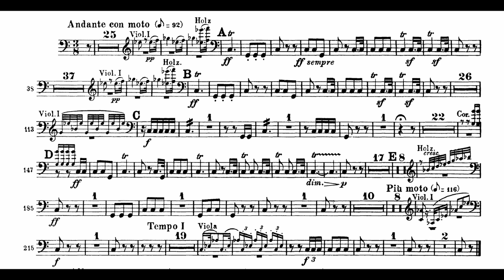Beethoven Symphony No.5, Op.67 Mov.2 Timpani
This is a music file for reading timpani score
Orchestra background sound: -10dB